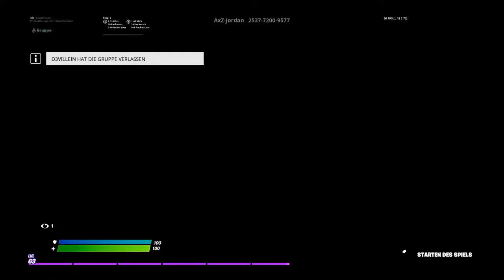fortnite stream mit corsair k55